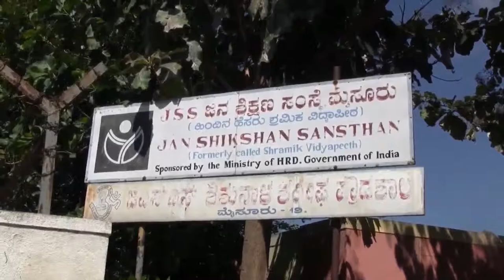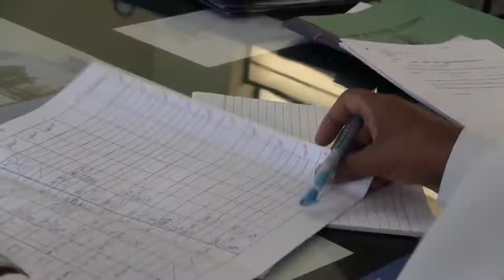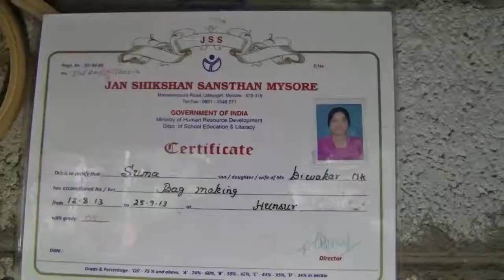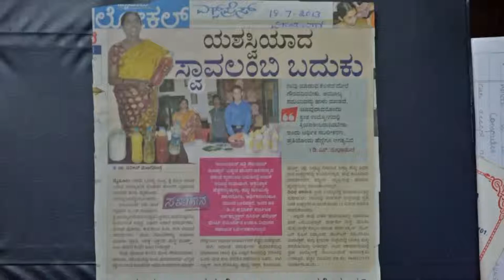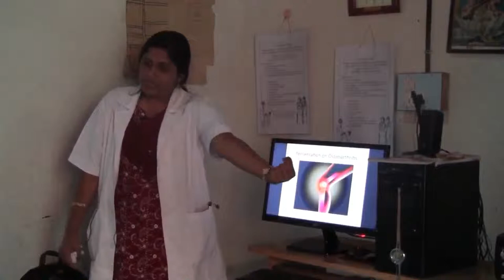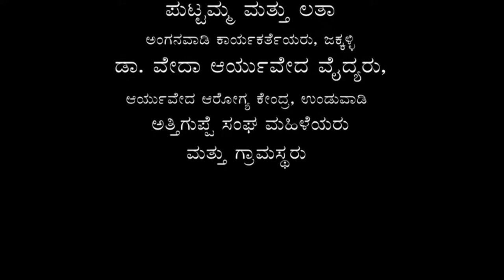Nodu Sakhi - Episode 6